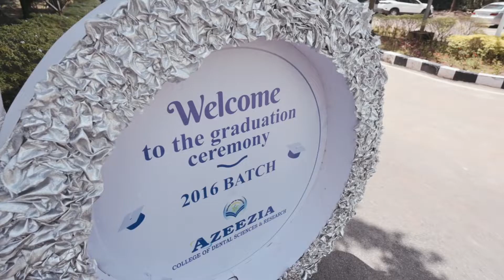12TH GRADUATION CEREMONY | AZEEZIA DENTAL COLLEGE 2016 BATCH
Join us for an unforgettable celebration of achievement at the Azeezia dental college   Graduation Ceremony!.🎓